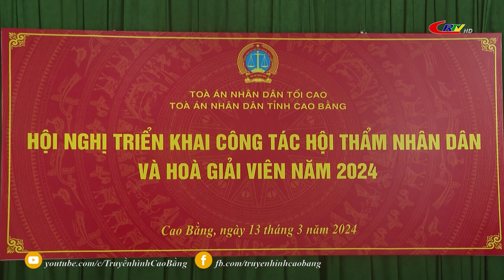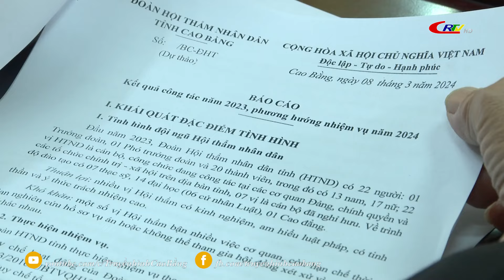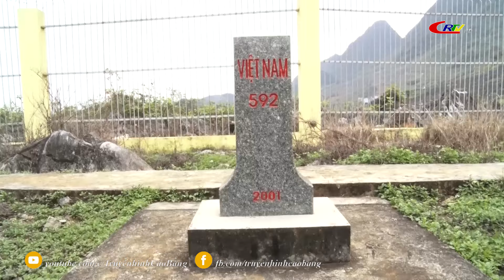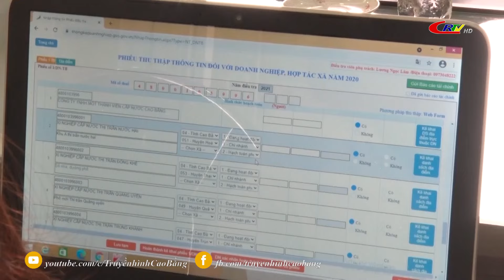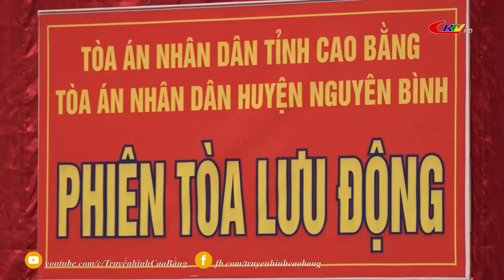Thời sự tối ngày 13/3/2024